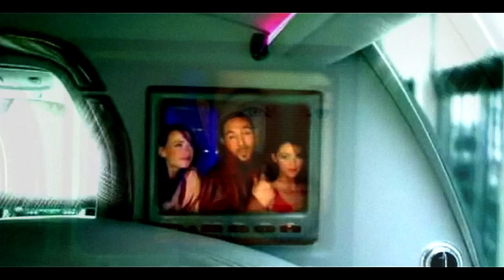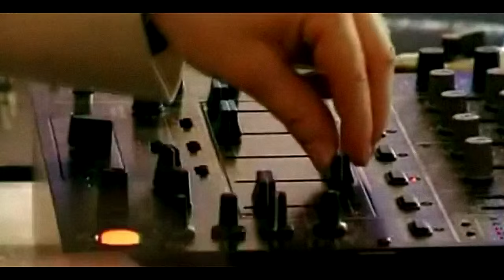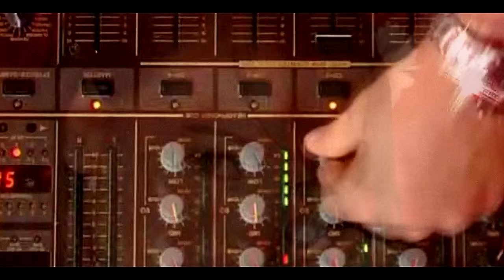Royal Gigolos - California Dreamin' [Official HD Music Video]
Hold me, my sweet
Hold me love
Hold me god
And I shout the sound for the soul
A portal
I travel through time
All my senses burn
The portal can learn
The portal can burn
Hold me
Hold me
Hold me

California
All the leaves are
California
California

All the leaves are brown and the sky is gray
I've been for a walk on a winter's day
I'd be safe and warm if I was in L.A.
California dreamin' on such a winter's day

Hold me love
Hold me
Hold me
Hold me